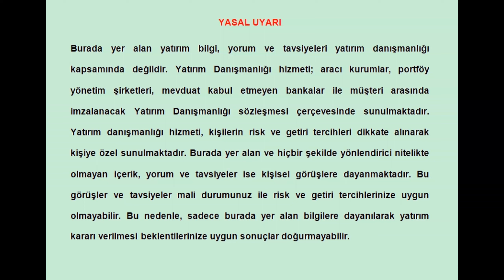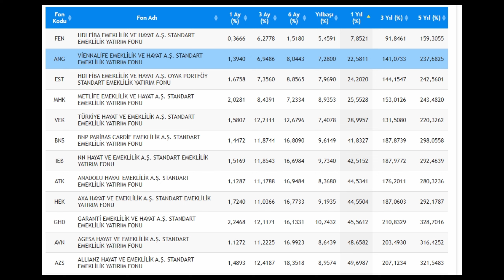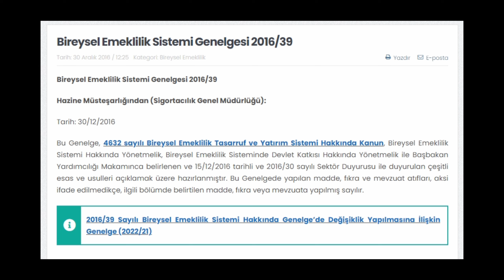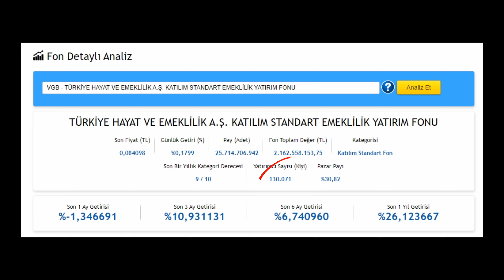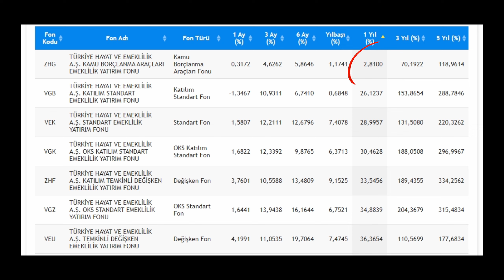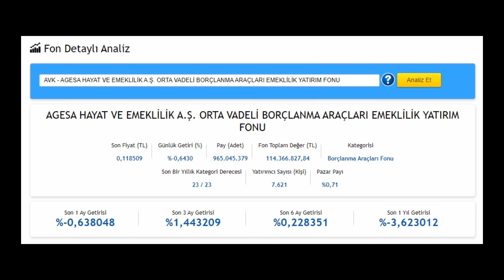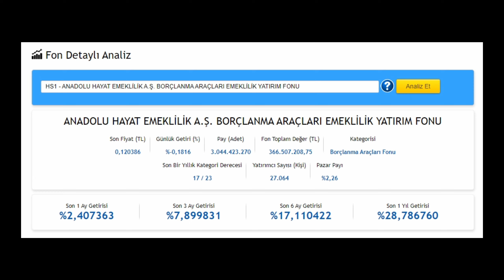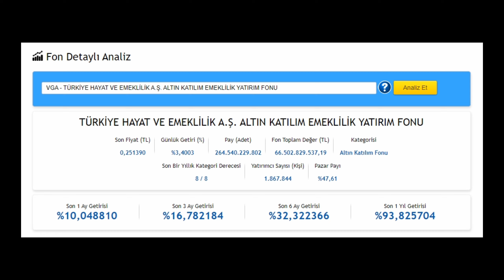BES Fonlarını Değiştirerek Nasıl Kazanılır?eğitim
Bu videoda, bireysel emeklilik sisteminde yapılan en önemli hatalardan birini anlattık. BES poliçesini imzalayıp sisteme giriş yaparken eğer hiç bir fon seçimi yapmazsanız, şirket sizin yatırımlarınızı otomatik olarak standart fonlara yönlendirir. Bu kural, mevzuatla getirilmiştir. Fakat standart fonlar herhangi bir uzmanlık gerektirmeyen ve genelde getirileri de düşük fonlardır. Ayrıca, konjonktüre göre getirisi çok düşük kalan ve hatta anaparadan kayıp yaşatan fonlar da olabilir. Bu nedenle, BES fonlarınızı iyi yönetmeniz gerekir. Mevcut durumda, devlet katkısı % 30 olarak uygulanmaktadır. Normal yatırım fonlarında herhangi bir devlet desteği söz konusu değildir.
Diğer detaylar için videoyu izleyebilirsiniz. Yatırım tavsiyesi değildir. Faydalı olması dileğiyle...

ÖNEMLİ NOT: findostakademi youtube kanalında yer alan bilgi, yorum ve tavsiyeler kesinlikle yatırım danışmanlığı kapsamında değildir. Yatırım danışmanlığı hizmeti; aracı kurumlar, portföy yönetim şirketleri, mevduat kabul etmeyen bankalar ile müşteri arasında imzalanacak yatırım danışmanlığı sözleşmesi çerçevesinde sunulmaktadır. Burada yer alan yorumlar, findostakademi kanalının sahibinin kişisel görüşlerine dayanan analizlerden oluşmaktadır. Bu görüşler mali durumunuz ile risk ve getiri tercihlerinize uygun olmayabilir. Bu nedenle, sadece burada yer alan bilgilere dayanılarak yatırım kararı verilmesi beklentilerinize uygun sonuçlar doğurmayabilir. Burada yer alan bilgiler, tamamen yoruma dayalıdır ve asla kesin ifade etmez. Buradaki yorumlardan yola çıkarak yatırım yapan kişilerin kararları ve ticari amaçlı işlemlerinden doğabilecek zararlardan findostakademi kanalı hiçbir şekilde sorumluluk kabul etmemektedir. Burada yer alan görüş ve düşüncelerin hiçbir bağlayıcılığı yoktur.